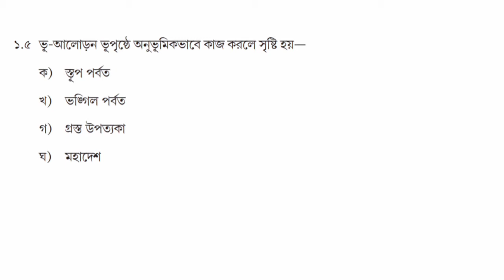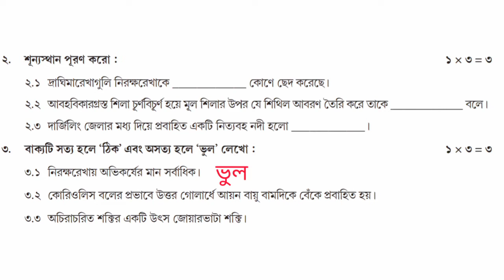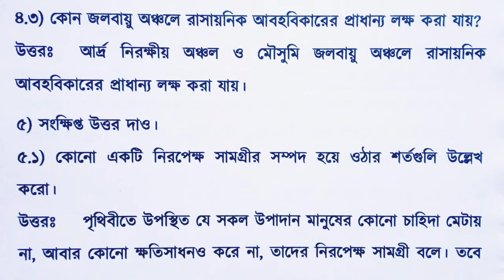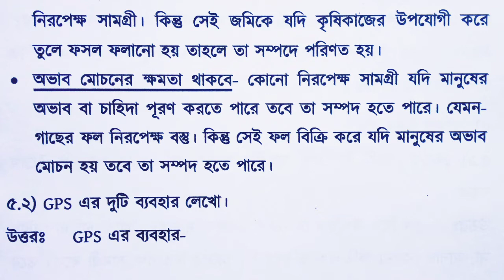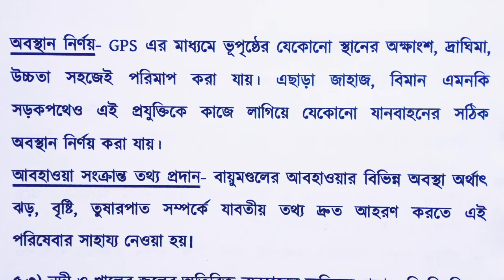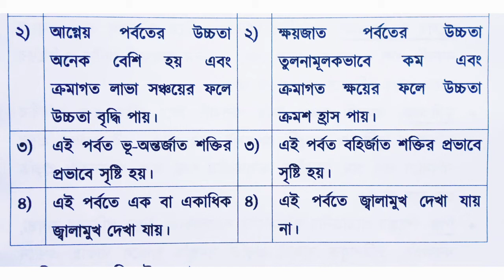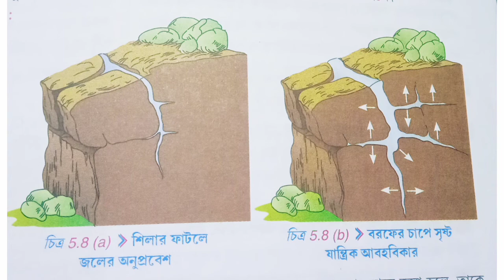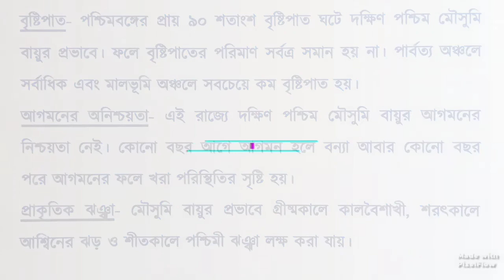Class 9 Geography Part 8 Model Activity Task // Model Activity Compilation Class 9 Geography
In this video I will discuss about the class 9 model activity compilation geography